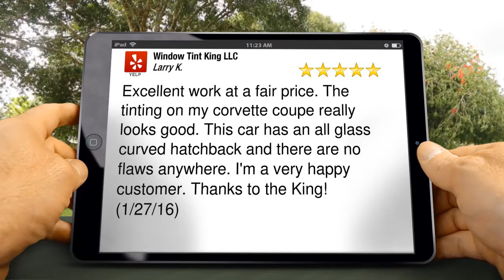Window Tint King LLC Portland Impressive 5 Star Review by Larry K.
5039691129 Window Tint King LLC Portland reviews

        Window Tint King LLC
        725 SE 166th Place
        Portland OR
        97233